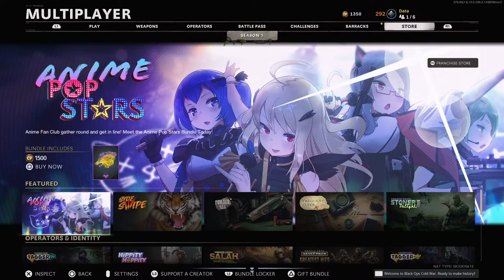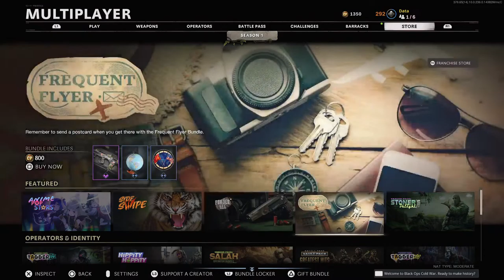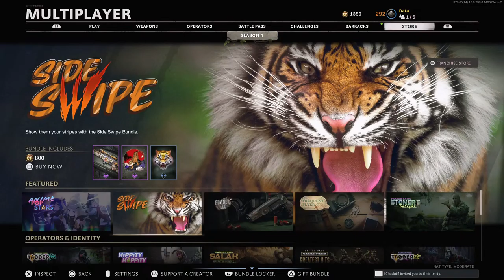CoD wit Vinny & Chadwick